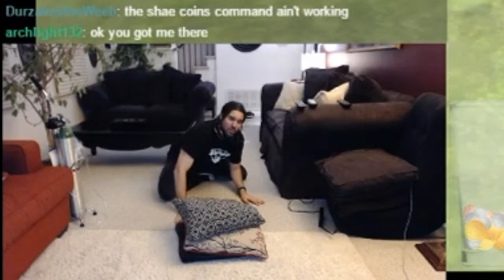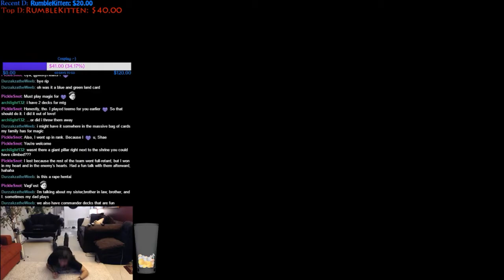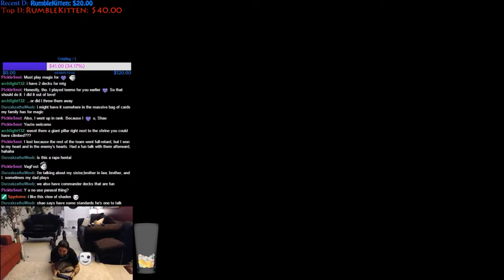Shaeman111 Stream Highlights #6 Variety Streamer Phase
Early March 2017 Highlights
I skipped the christmas one... Where chris first wore his new penguin cosplay :'(